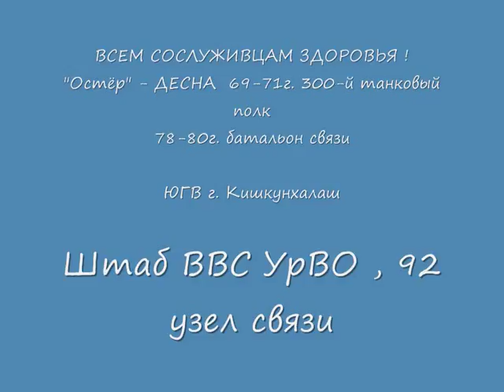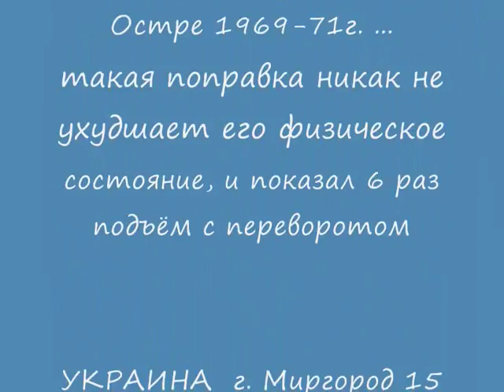г. Миргород УКРАИНА , на турнике - возраст 57 и 67 лет, утро 15.09.2017г."